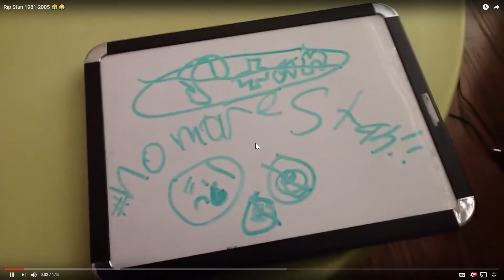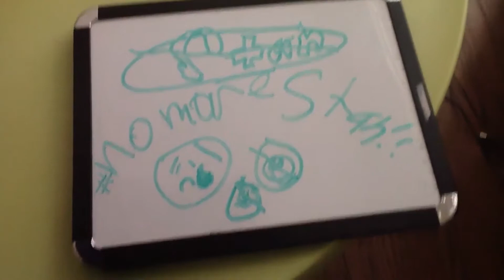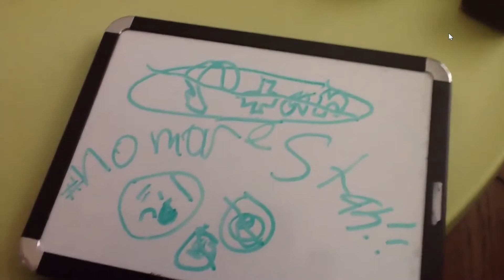REACTING TOO MY UNLISTED VIDEO!